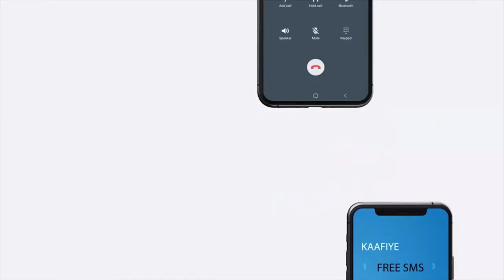Kalfadhiga 7aad ee golaha deegaanka Berbera oo furmay iyo ajandaha lagaga doodayo oo 5 qodob ka...